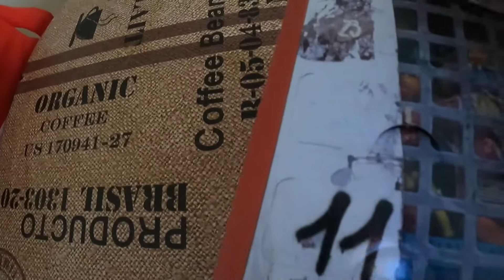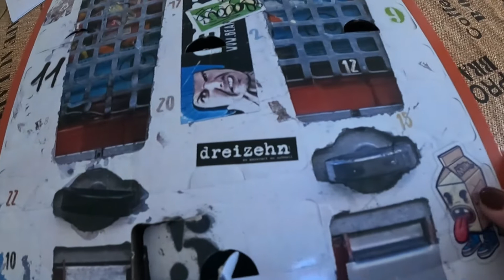Xmas Vlog Tag 12// Sturmwarnung ROT//Adventskalender// Schulfrei// Baum schmücken// 7.12.21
Hallo Ihr Lieben, heute ist der Xmas Vlog Tag 12. Da ja gestern am 7.12. das Adventskalender Video online ging gab es keinen Xmas Vlog. Sturmwarnung in Irland. Oh je ob der Strom ausfällt oder Internet? Kind hat Schulfrei wegen dem Sturm morgen auch! Schmücke den Baum unseres Kindes!

II ACHTUNG: alle Produkte in meinen videos sind selbst erworben und wurden in keinem Fall von Firmen zur Verfügung gestellt. Jegliche durch Markennennung entstehende Werbung stellt meine persönlich Meinung dar und Empfehlungen gebe basierend auf meinen eigenen Erfahrungen.